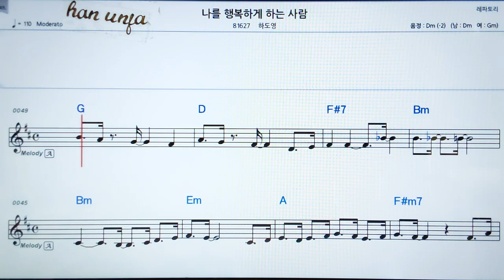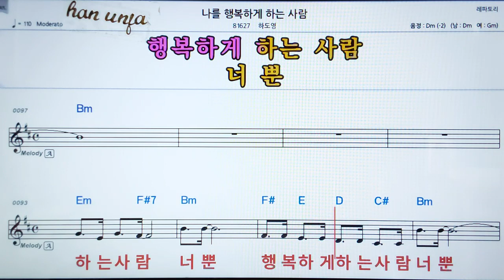💖나를 행복하게 하는 사람/하도영 👍MR,가라오케 악보 코드 가사 ,Karaoke반주